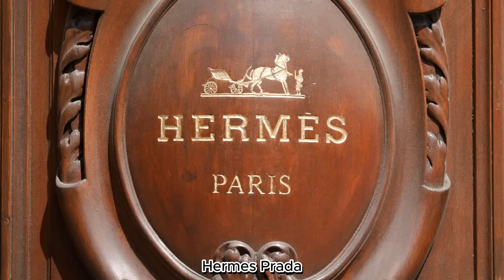Toys of the Super Wealthy part 2 Final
Welcome back to "Toys of the Super Wealthy," where we continue our exploration into the extraordinary world of the ultra-rich. In Part 2, we delve deeper into the realm of lavish indulgence and exclusive possessions that define the lifestyles of the wealthiest individuals. Brace yourself for a mesmerizing display of rare art collections, private jets, extravagant mansions, and so much more. Prepare to be amazed as we uncover the remarkable toys that epitomize the opulence and excess of the super wealthy. Join us on this captivating journey as we unveil the secrets of luxury that only a select few can experience.